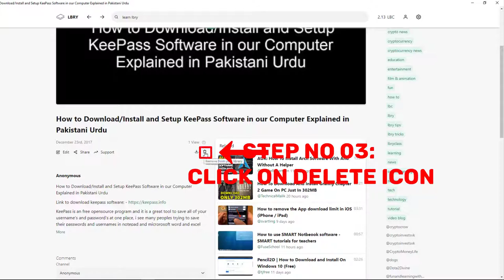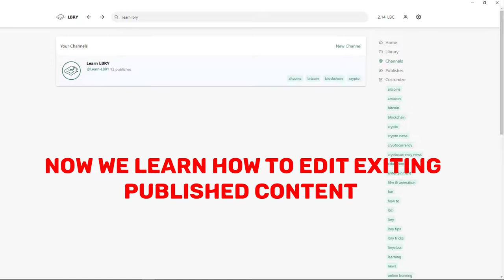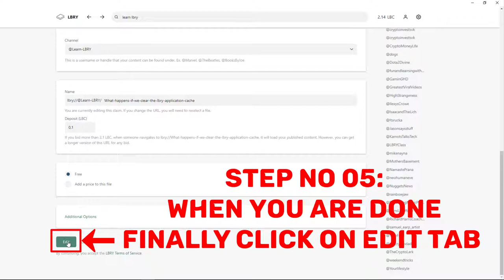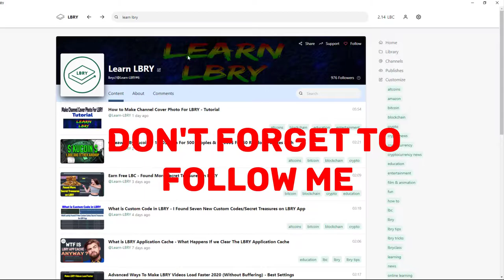How to Edit & Delete Videos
How to Properly Edit / Delete LBRY Videos - Step By Step Tutorial